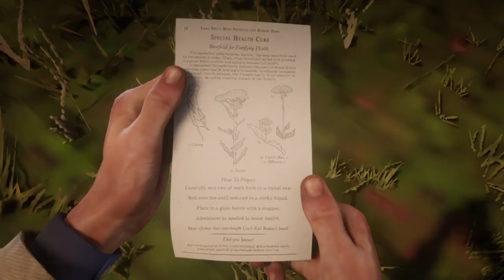Red Dead Redemption 2 - Friends in Very Low Places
Ride off with Trelawny. When you get there, head inside the Post Office with him, where he’ll start a conversation with Alden. Oddly, Alden calls Trelawny “Josiah.” After a bit of small talk, you give Alden the teller some money in exchange for information on the stagecoach Trelawny wants to rob.